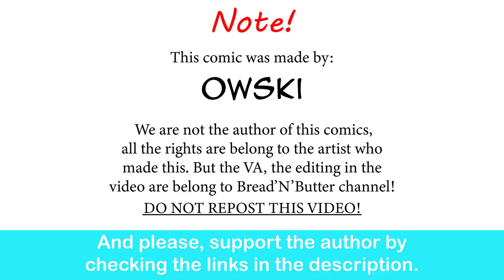Sadako x Jason: The Gift | Owzhi comic dub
If you are curious about how they talk... Well, they don't. They use  Telepaths, and their conversation is literally like Komi-san from third perspective. I guess.